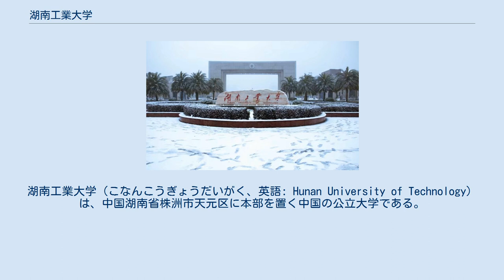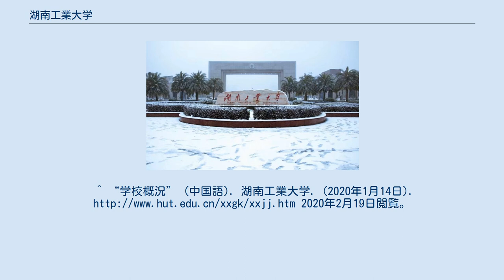湖南工業大学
湖南工業大学（こなんこうぎょうだいがく、英語: Hunan University of Technology）は、中国湖南省株洲市天元区に本部を置く中国の公立大学である。
1979年に設置された。
 2014年時点では、学校の面積は3388畝、建築面積は113.33万平方メートル、生徒数約30,664人、本科生28,345人、碩士研究生1,805人、博士研究生31人、教職員2,370人。
 湖南工業大学図書館、蔵書数は全館合計で約260余万冊 2014現在、全部で5余国6大学・機関と交流協定を結んでいる。
^ “学校概況” (中国語). 湖南工業大学. (2020年1月14日). 2020年2月19日閲覧。
^ “湖南12所高校增列27個碩士学位授権点” (中国語). 長沙晚報. (2014年).